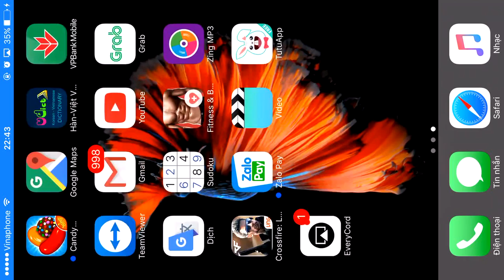Crossfire Legend Mobile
Nghịch ngợm khẩu An94 - Smilodon